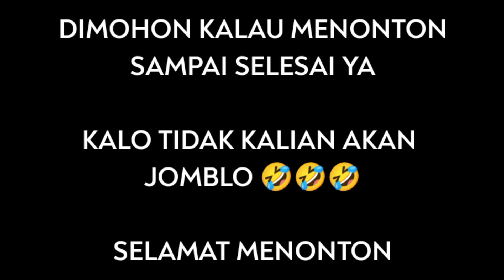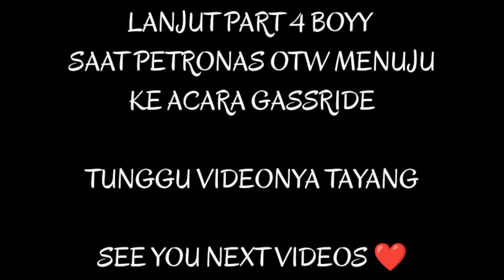GASSRIDE VOL2 PECAH GL PETRONAS~FU GOJEK-JATIJAYA~TIGER CARGGLOS~FAKBOI MV BERSATU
Assalamualaikum Maprenn

kali ini video part 3 nya ya

Saat Sudah Ada Di Lokasi GASS RIDE VOL 2
Acaranya Di Hadiri Langsung Oleh PETRONAS , FU GOJEK , FAKBOI MOTOVLOG , JATIJAYA GARAGE , TIGER CARGGLOS , DJ TESSA MORENA

PECAH PARAH SAMPE TAWURAN

SELAMAT MENONTON
ENJOYYYYYY